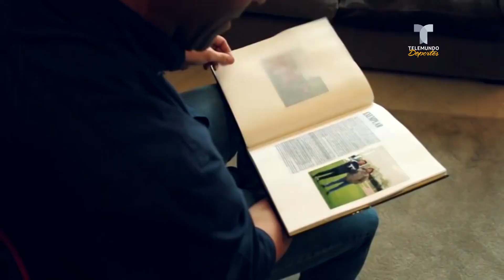Pedro Caixinha, por el doblete con Cruz Azul | ¿Sabías qué...? | Telemundo Deportes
Video oficial de Telemundo Deportes. El técnico portugués llegó al fútbol mexicano en 2012 logró el título de la Copa MX y la Liga con Santos ¿podrá repetirlo en el Apertura 2018?